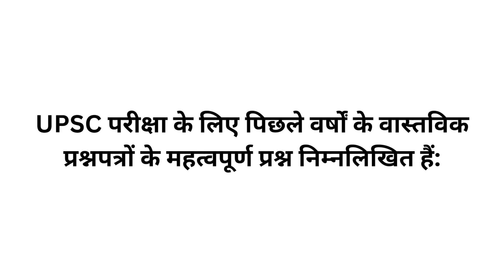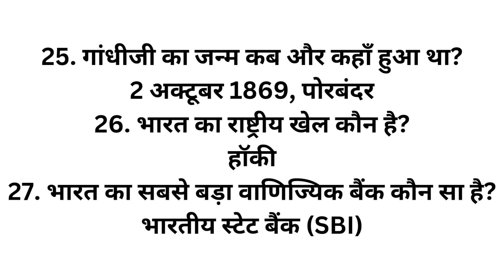Important Questions for UPSC Exam| UPSC Previous Year Papers' Questions with Answers in Hindi